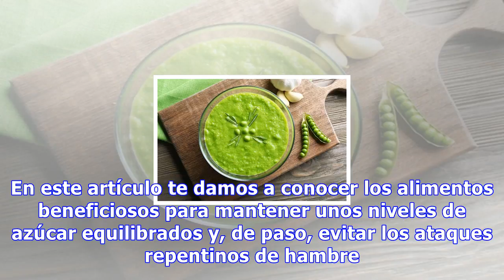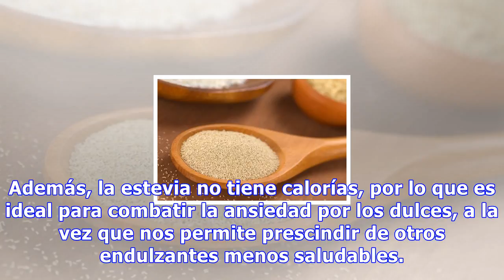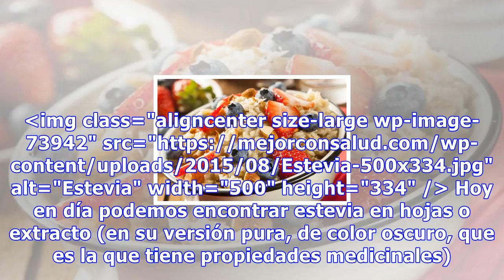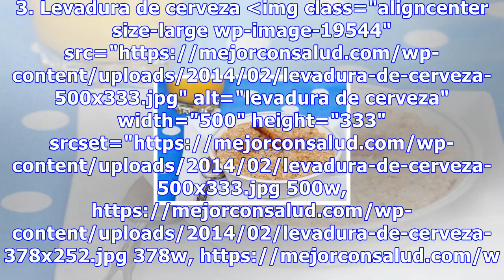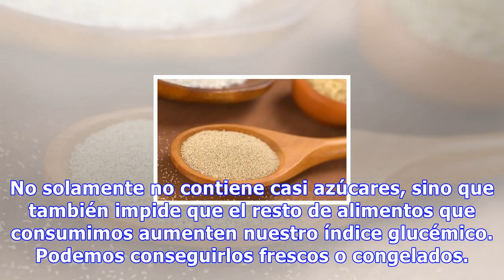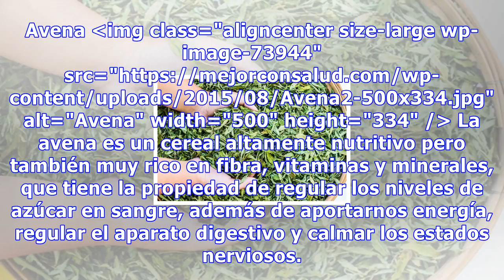5 alimentos que regulan los niveles de azúcar naturalmente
5 alimentos que regulan los niveles de azúcar naturalmente
5 alimentos que regulan los niveles de azúcar naturalmente Si incluimos avena y canela en nuestros desayunos conseguiremos energías para afrontar el resto del día sin necesidad de picar entre horas, ya que estabilizan los picos de azúcar 10089 Compartidos 6Save ¿Sabías que algunos alimentos tienen l...